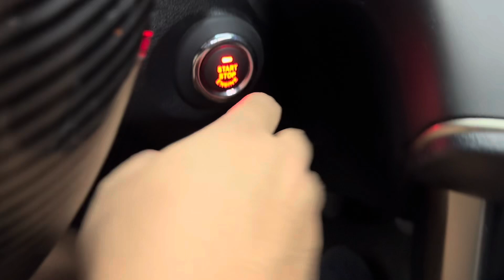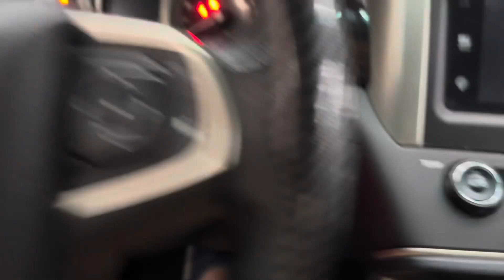Remotely start your Toyota innova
Toyota innova G

➡️Mobile app control
➡️Smart alarm system v2
➡️Alloy case
➡️Autofold sidemirror module

☑️Guaranteed quality installations
☑️Airconditioned waiting area
☑️Free coffee
☑️Free wifi
☑️After sales

💳WE ALSO ACCEPT ALL MAJOR CREDIT CARDS AND DIGITAL WALLET PAYMENTS